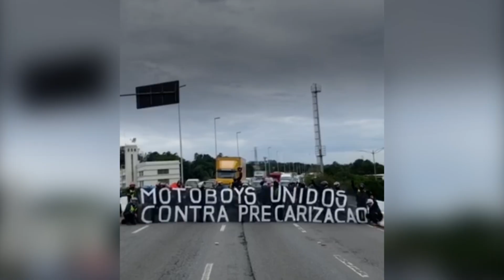Motoboys se mobilizam em todo o país por melhores condições de trabalho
Hoje não tem entrega!

Entregadores e motoboys fazem o BrequeDosAPP hoje em todos os estados do Brasil para reivindicar direitos e melhorias nas condições de trabalho.
Entenda a greve